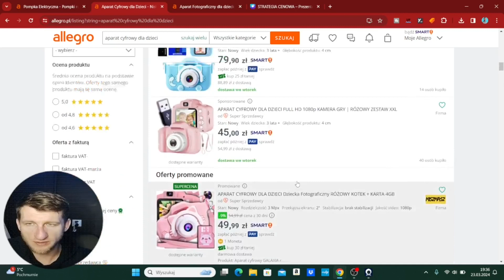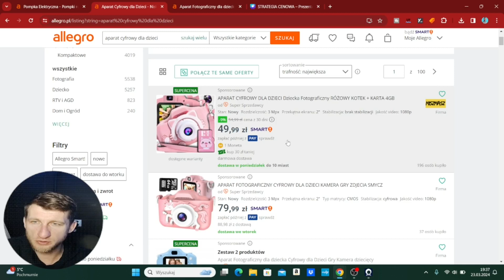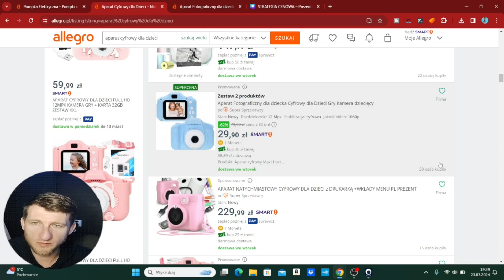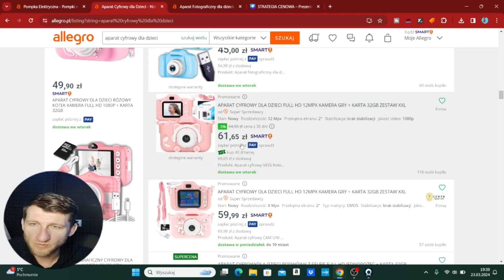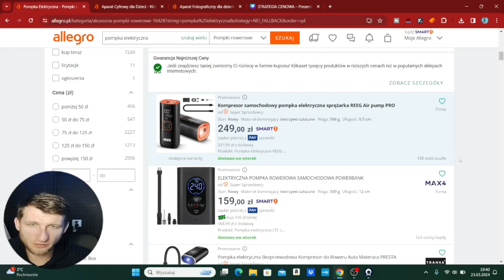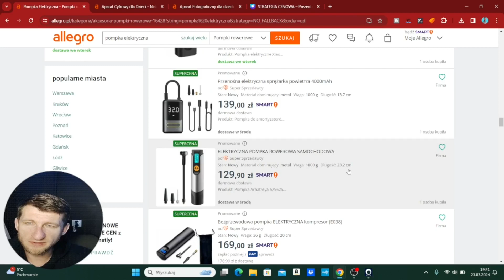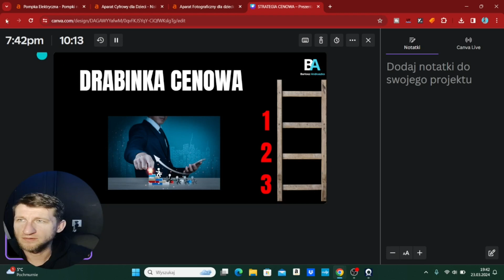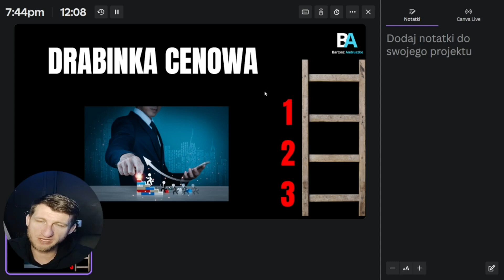🔵Mistrzowskie wskazówki Na Ustalanie Cen Produktów Na Allegro! Nie Marnuj Czasu!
➡️ Pomóż mi dzielić się wiedzą i powiększać społeczność
Jeśli podobała Ci się treść daj łapkę w górę
➡️ Pozostaw coś po sobie. Napisz Komentarz
 Dziękuję 🙏 Do zobaczenia w następnych filmach.

🔥 O MNIE 🔥

   Nazywam Się Bartosz Andruszko
20 Lat byłem siatkarzem i nauczyłem się co to jest wytrwałość, poświęcenie i cel.
Teraz dziele się wiedza z Tobą w zakresie:
- Rozwoju osobistego
- Pewności siebie
- Zmiany przekonań
- Sprzedaży online
- Pisaniu książek i e-booków

Jak dobrze ustawić cenę produktu sprzedając na allegro. Strategia drabinka cenowa.
W dzisiejszym filmie pokażę Ci jak ustawić cenę, aby Twoje produkty się sprzedawały. Ustalanie ceny na allegro to nie łatwa sprawa. Dlaczego? Ponieważ aby Twój produkt się sprzedawał musisz zastosować strategię: drabinki cenowej. Wystawiasz produkt z niską ceną aby zyskać sprzedaż następnie podnosisz cenę i sprzedajesz więcej.

00:00 Jak ustawiać ceny produktu na allegro
02:51 Drabinka cenowa
04:44 Przykłady produktów na allegro
10:24 Pierwsze zadanie jak najwyżej w listingu